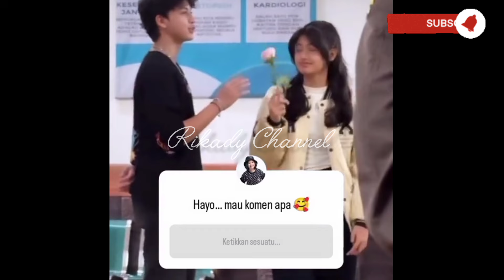BASMALAH TAK TAHAN TATAP RAKHA‼️ Bakal Salting Karna Tatapannya Dalam🤫